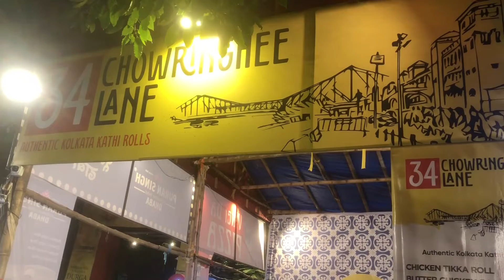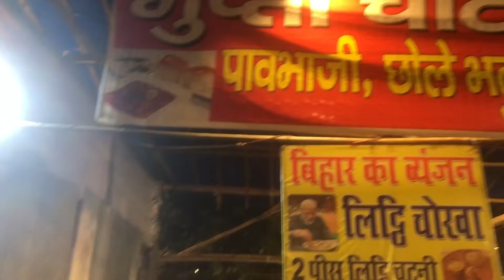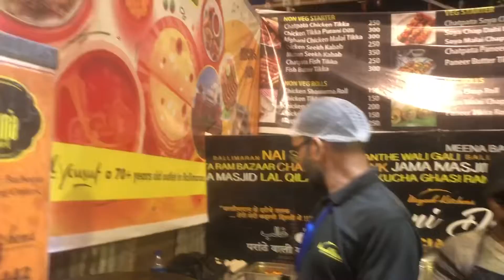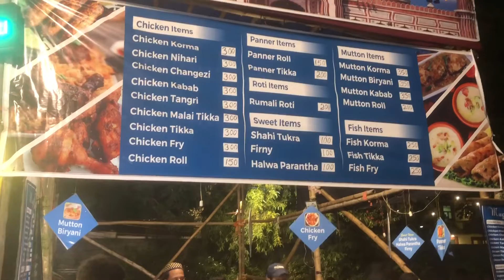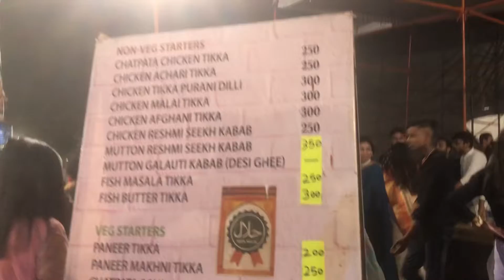CR Park Durga Puja 2022/ Delhi's Biggest Durga Puja/ Live Performances/ Food/Fun/ Dance/Masti/ Enjoy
Durga Puja 2022 of CR Park Delhi’s biggest Durga Puja# Fun, Food, Music & Masti# Blessings of Durga Maa सीआर पार्क की दुर्गा पूजा 2022 दिल्ली की सबसे बड़ी दुर्गा पूजा# मस्ती, खाना, संगीत और मस्ती# दुर्गा मां की कृपा